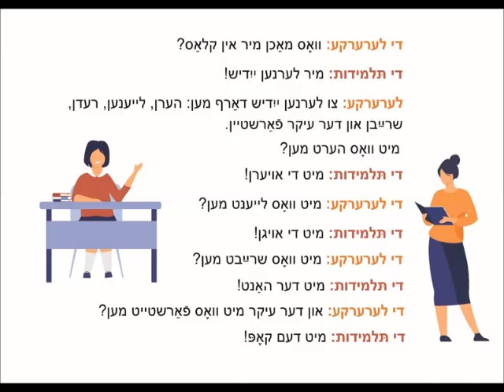UNITE2 LECON3 CONV diapo - צווייטער איינס: דריטע לעקציע – שמועס – ליכטבילדער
צווייטער איינס: דריטע לעקציע – שמועס – ליכטבילדער